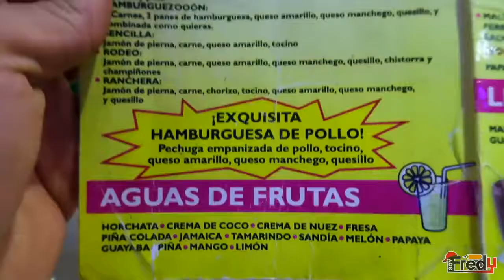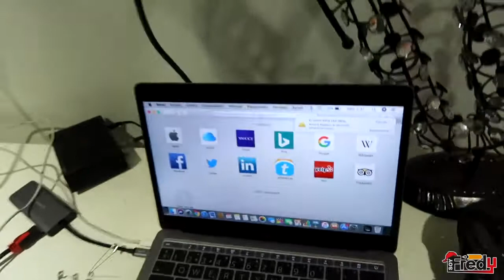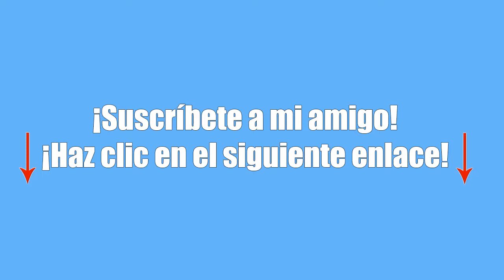SoyFredy! ME COMO LA POPO DE MI PERRO Soy Fredy